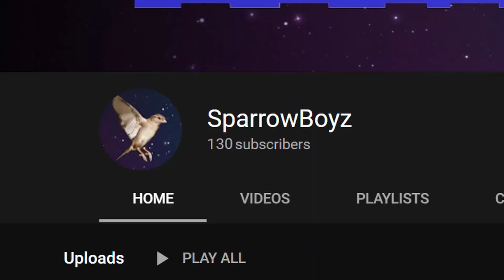SPARROWBOYZ X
JJJreact tell us you love us